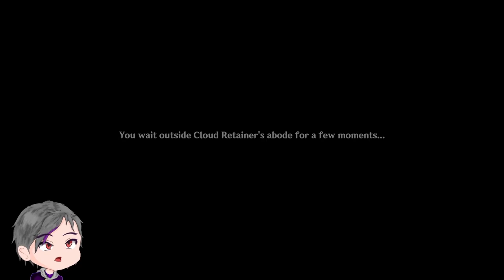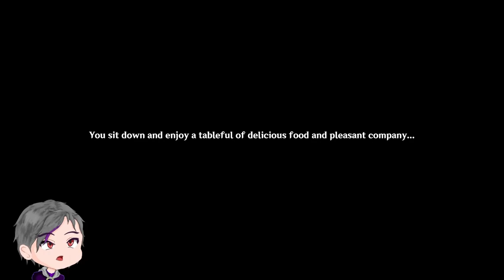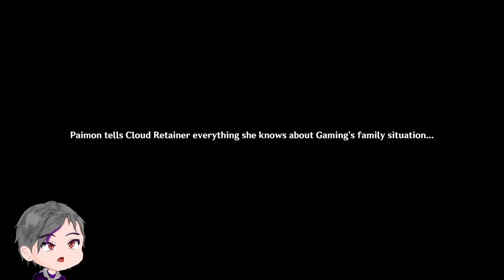A Cloud-Seal Appeal, a Brilliance Revealed | Genshin Impact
We making the kites...

▬▬▬▬▬▬▬▬▬▬▬▬ Timestamp ▬▬▬▬▬▬▬▬▬▬▬▬▬▬

00:00 - Meeting with Gaming
09:01 - Kite making Workshop
27:59 - Chasing after Xianyun
35:00 - Back to the Workshop
38:58 - New Look
41:10 - Eating Together